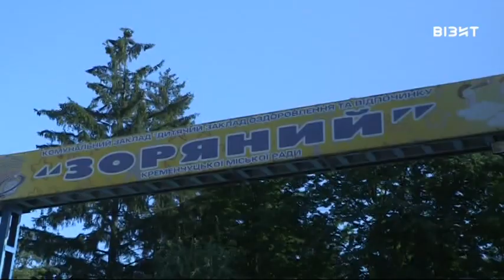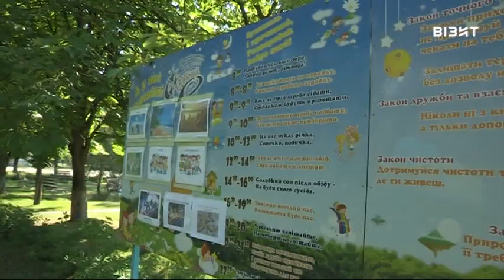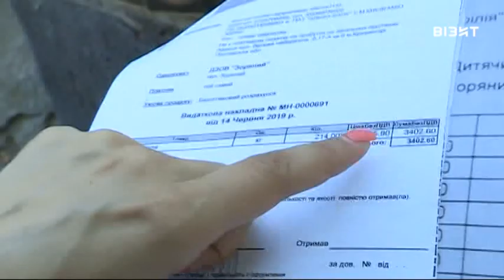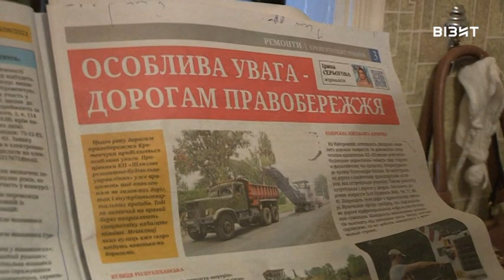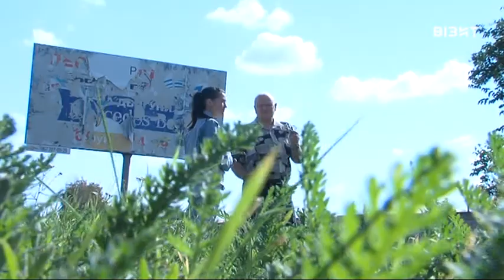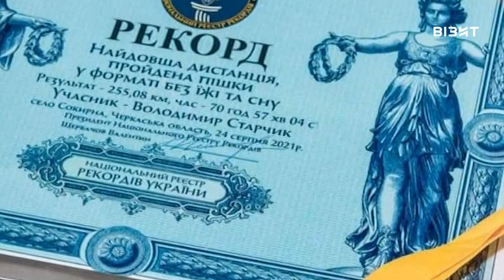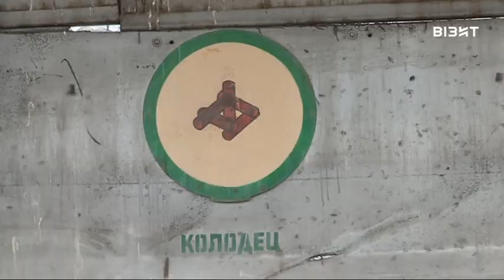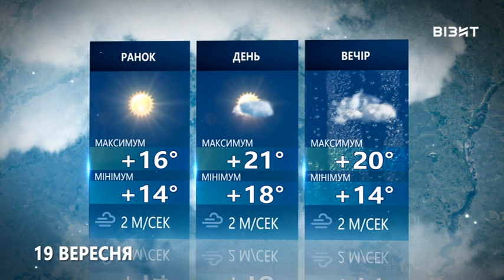Наш час 16 09 2021 р